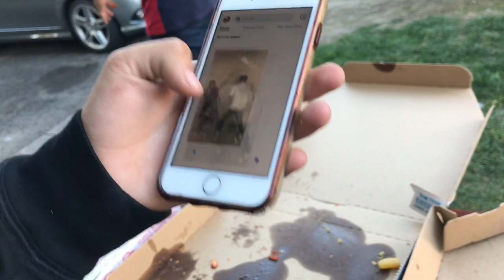Day in the Hood Vlog with Ferndog 🇲🇽🔥🇺🇸😎(lil kickback with the plebes 💯)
What’s up new video out , what it’s like on sum calm day in the neighborhood I basically grew up in since 4 years old 💯.